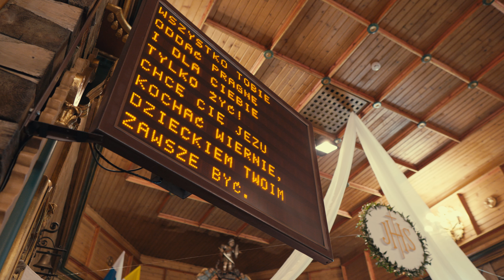Zwiastun I Komunia Święta Parzynów